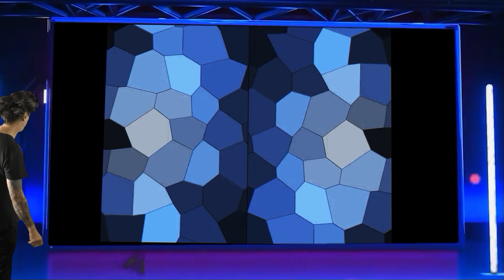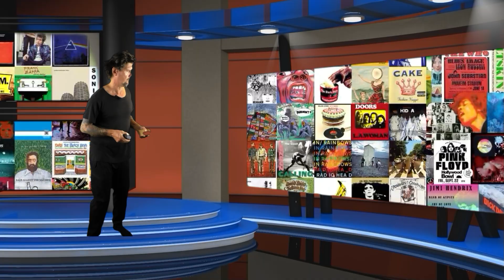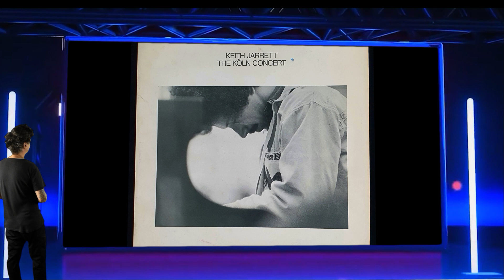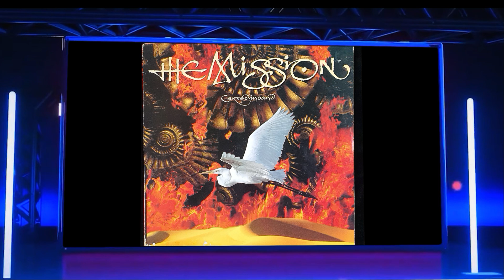"KlickVinyl" by Guido`s Plattenkiste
jawohl liebe Schallplattenfreunde. Endlich ist sie da die neue Show. BALD LIVE IM STREAM

um reichlich Metal auf die Ohren zu bekommen klickt diesen Link
er führt Euch direkt zum letzten gespeertem Heavy MIx

verschlafen wie Ich bin habe ich erst heute gesehen das der gute Erwin von @across.the.borderline das DalliKlick in seiner OnTour benutzt.
Dieses ist kein billiger Versuch seine Format zu klauen. Seht es bitte vielmehr als eine Erweiterung des Spiels..